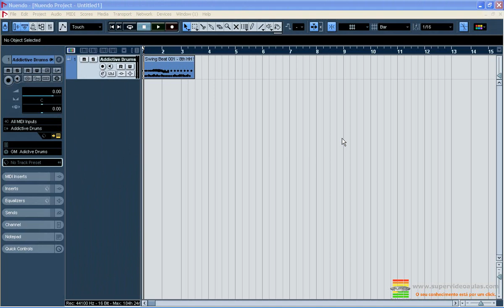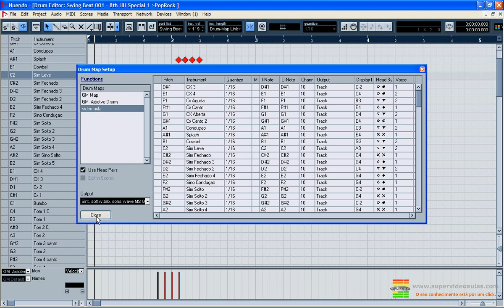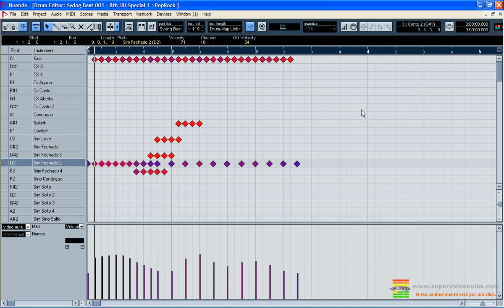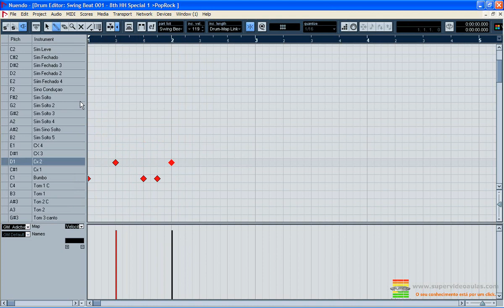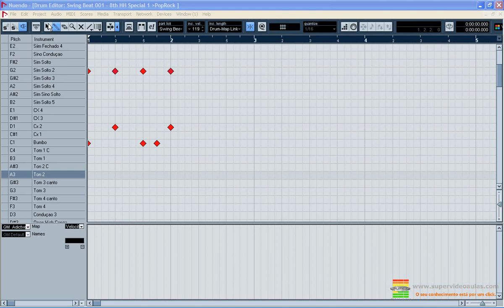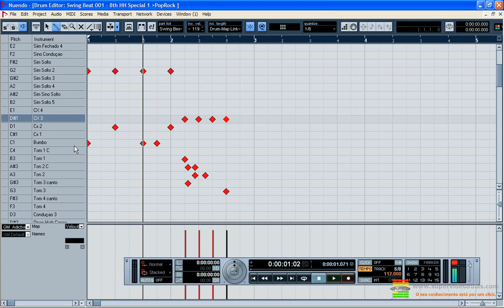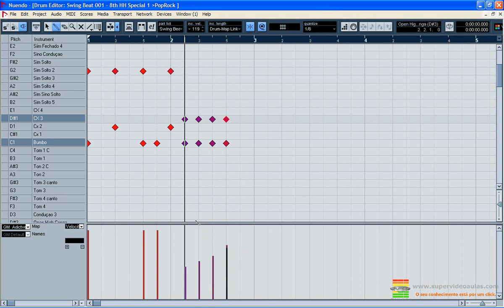Curso Nuendo 4 - Aula 15 - Editor de Bateria Drums Editor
Nesse Curso do Nuendo 4, você vai aprender a operar um dos softwares mais usado para Produção Musical.

O conhecimento aprendido aqui com certeza poderá ser aplicado nas versões mais recentes do Nuendo. Com didática simples e objetiva você vai aprender fácil passo a passo a operar esse incrível DAW.
Márcio Mourão é Músico, Produtor Musical, Professor e Empreendedor. É fundador do Super Video Aulas, o maior portal de Cursos online de Audio e Mùsica do Brasil.

Desde 2009 vem ajudando a milhares de pessoas com seus Cursos e materiais voltados a Produção Musical e já conta com mais de 15.000 inscritos e mais de 2 Milhões de visualizações no YouTube e milhares de Alunos no Brasil e exterior. Conhecido como "o cara do REAPER" por ser especialista nessa Estação de Trabalho de Audio Digital (DAW).